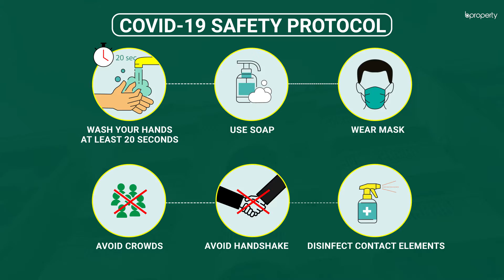Lucrative 1,350 Sq. Ft. Flat in Bashundhara R-A | Flat for Rent in Dhaka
Bashundhara R-A is a green residential area that is filled with trees and a beautiful ambiance. The apartment here has spacious rooms and a convenient layout that is meant to provide you with the best that you can ask for at a moderate cost that you have to bear per month. You will be able to decorate this flat in a way that suits your needs and also create the kind of vibe that will make you feel comfortable at all times. for more info or call